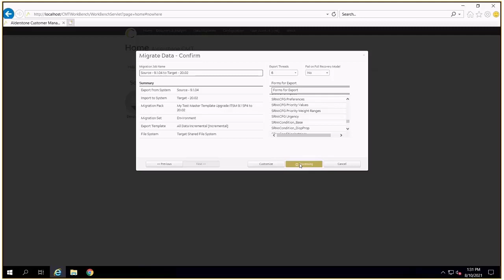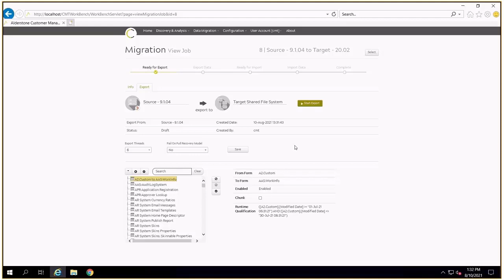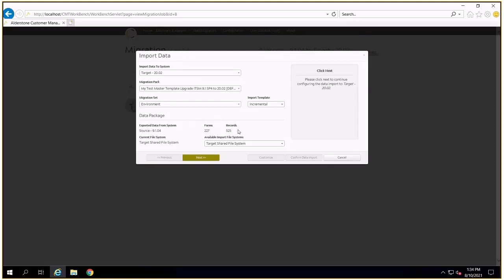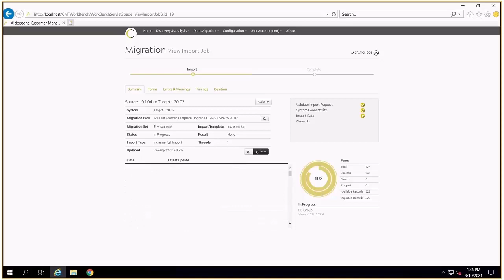BMC Helix Data Manager: How to Perform an Incremental Data Migration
Alderstone CMT Migration - Incremental Data Migration